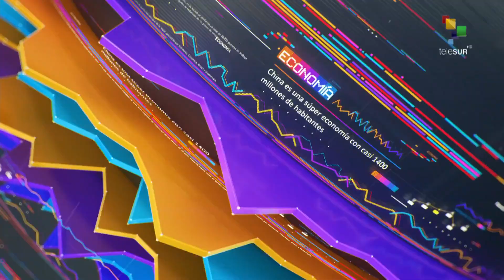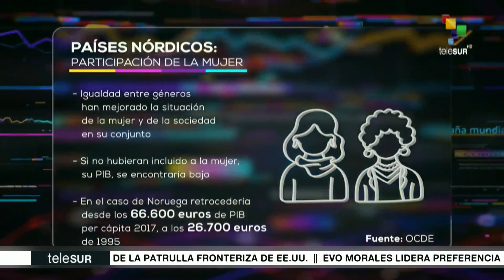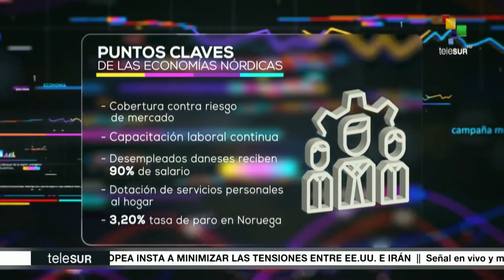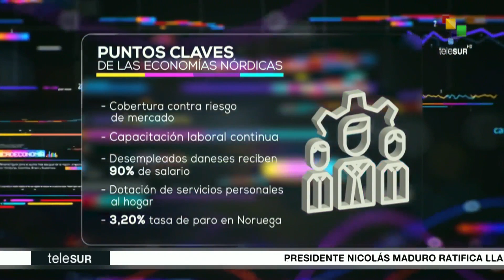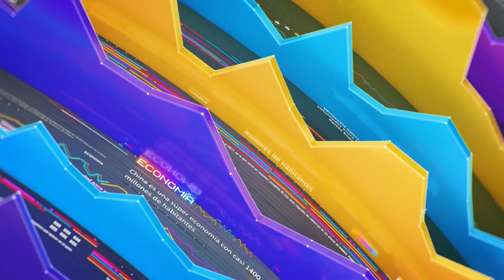Impacto Económico: Plan de Desarrollo para Latinoamérica de CEPAL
Arista Económica: Economía de países nórdicos UE sobre veto a Huawei.